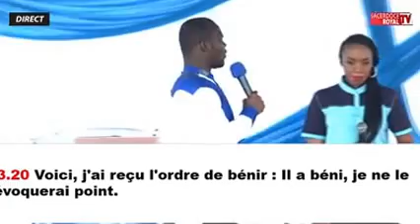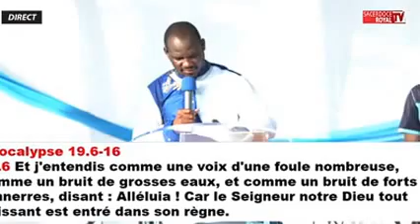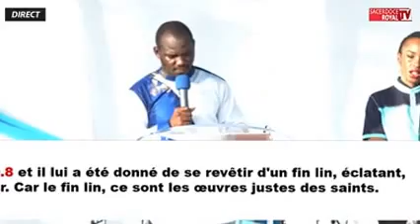SACERDOCE ROYAL - TEMPS DE PRIÈRE RÉVÉLATION DU DIM 14 MAI 2017 - MOD ABRAHAM MARIE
TEMPS DE PRIÈRE « RÉVÉLATION » DU DIMANCHE 14 mai 2017

THÈME :’’ POURQUOI LA MALÉDICTION NE PEUT PAS ATTEINDRE LE CHRÉTIEN ?’’

Enseignement du Modérateur Abraham MARIE

Vous pouvez nous suivre en 24h/24 sur :
- Facelive : Sacerdoce Royal CI
- L’Application "SACERDOCE ROYAL"

- L’Application "SACERDOCE ROYAL"